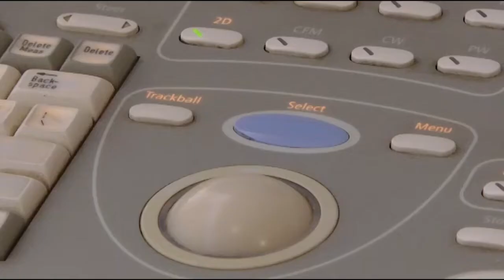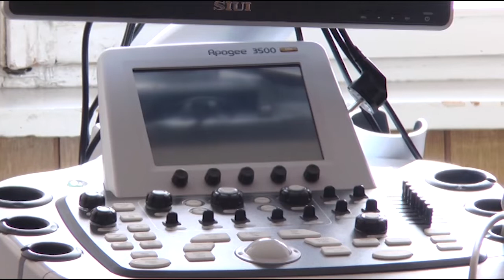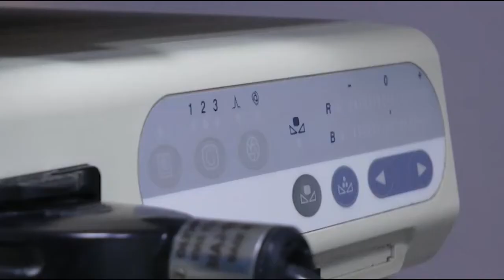Svetski dan srca 29 09 2020